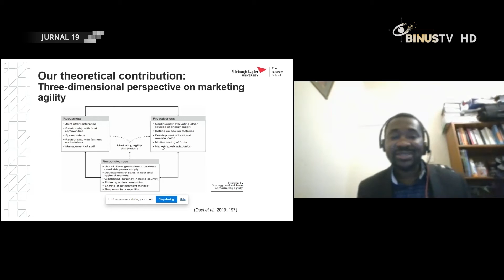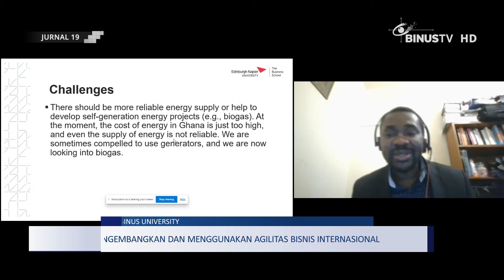Liputan - Mengembangkan dan Menggunakan Agilitas Bisnis Internasional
Hampir setiap bisnis besar disadari pentingnya agilitas bisnis dalam meningkatkan kelangsungan bisnis mereka. Hal ini disampaikan dalam International Week bersama Edinburg Napier University mengenai pengembangan dan penggunaan Agilitas Bisnis International.